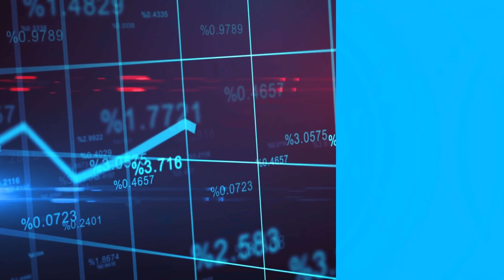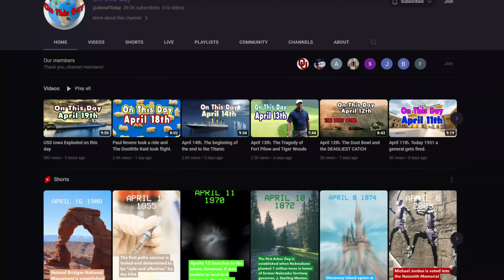Budget-Friendly Home Buying:10 Cities Under $100K!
For many Americans, the dream of owning a home has slowly become a pipe dream. According to December 2023 figures from Zillow, the national average home price has skyrocketed to over $340K.
    Most Americans still holding onto that dream have started hunting for places it can still be achieved without living near a toxic waste dump or in a city so dangerous it could be the backdrop for the next installment of Mad Max.
  Today, we look at places that might not be the best but have homes for $100,000 or less.
Obviously, these aren't beachfront cities in Hawaii or charming towns in New England. That isn't where you find $100k homes. Want a cheap home? You're going to have to deal with some problems. These are cities, not small towns.
  Today on World According to Briggs, we look at cities with plenty of $100k homes.

 We do Top Ten videos sharing facts, history, statistics, and opinions about the world. It's people and its geography.